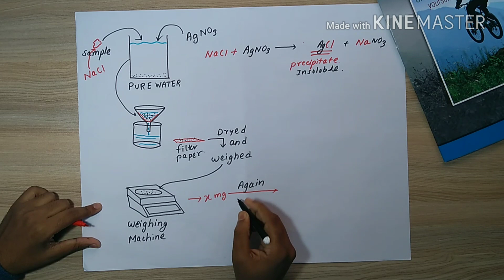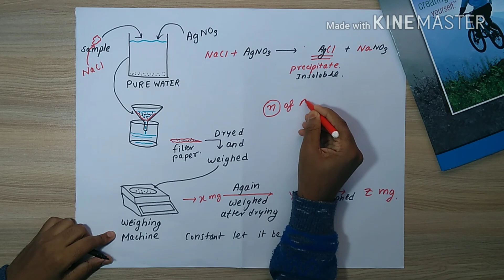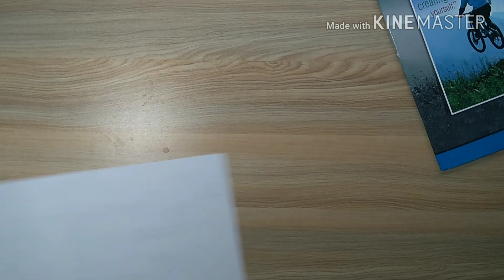INTRODUCTION TO GRAVIMETRIC ANALYSIS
PIKAI PHARMACY

This is the basic principle of gravimetric analysis, where the analyte is made insoluble by reaction with a precipitating forming reagent and filtering the precipitate and weighing the precipitated analyte and finding out its concentration. 😎

In the next video I will explain all the inner processes involved in gravimetric analysis.

Recommended book - Vogel's Quantitative Chemical Analysis